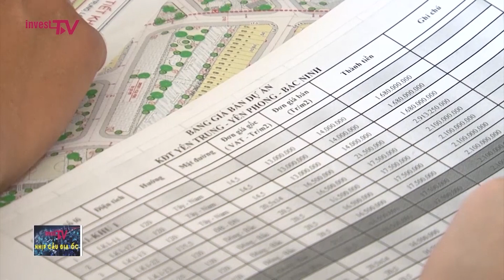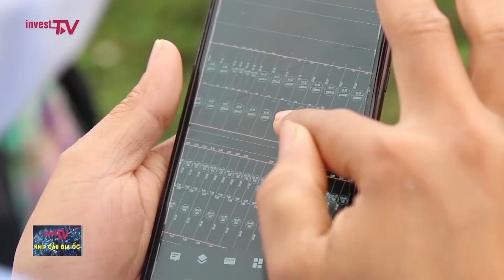Dịch covid-19 là cơ hội để mua bất động sản giá rẻ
Dịch bệnh Covid-19 khiến thị trường bất động sản chững lại, nhiều phân khúc có xu hướng giảm giá mạnh và đây cũng là cơ hội để người mua có thể sở hữu BĐS với giá hợp lý hơn. Thực tế, trong 3 tháng đầu năm, thị trường bất động sản vẫn có những tín hiệu tích cực và khởi sắc ở một số phân khúc, trong đó BĐS nhà ở vẫn cho thấy nhu cầu cao của người dân.